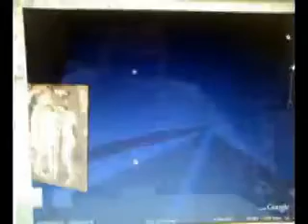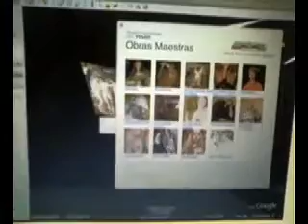Google Earth Museo del Prado Madrid España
Función de Google Earth para ver en alta resolución algunas obras pictoricas del Museo del Prado